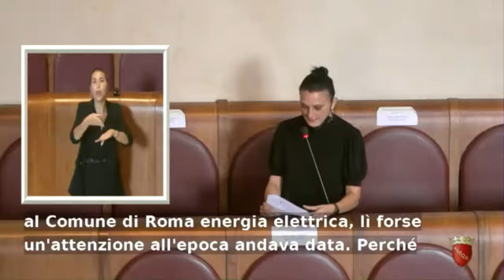Seccia: “Debiti fuori bilancio condizione fisiologica di un Ente locale”